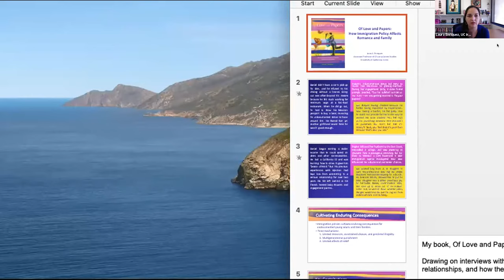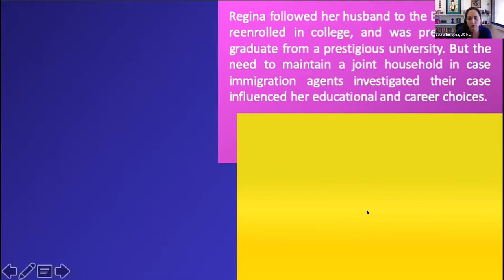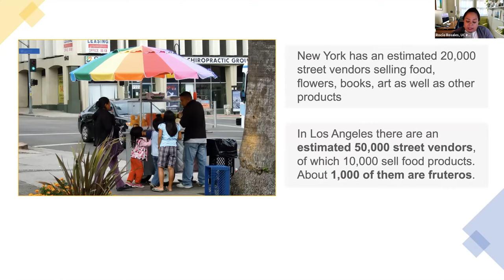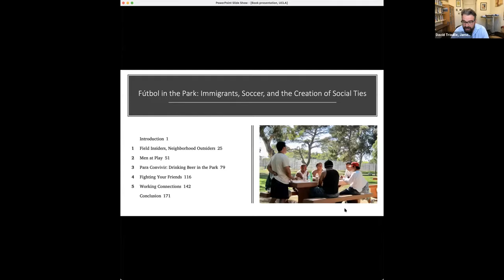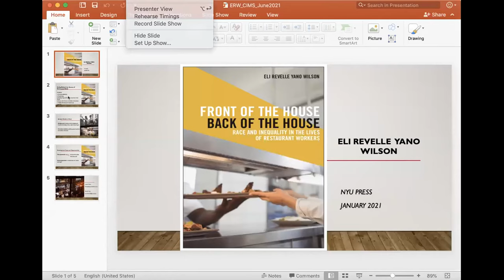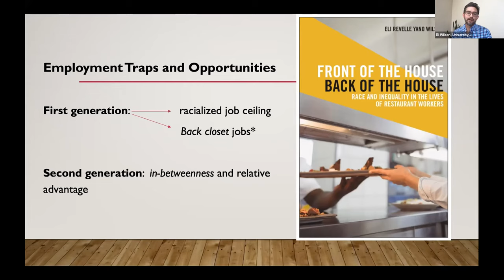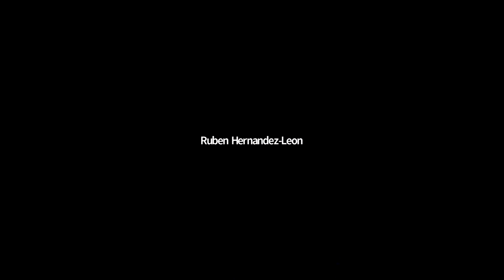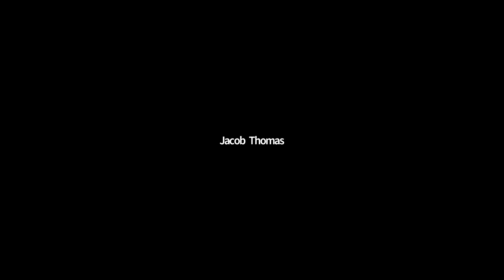Webinar: UCLA Celebration of Sociology Migration